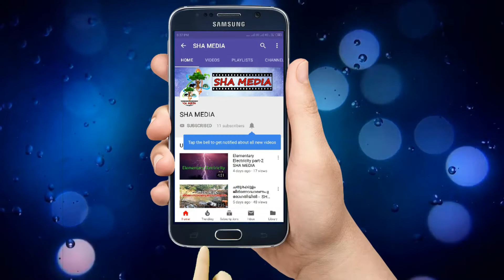ശ്രീമദ് ഭഗവത്ഗീത | SREEMATH BHAGAVATH GEETHA |(Part 158)---- , Sivananda Ashramam, Palakkad